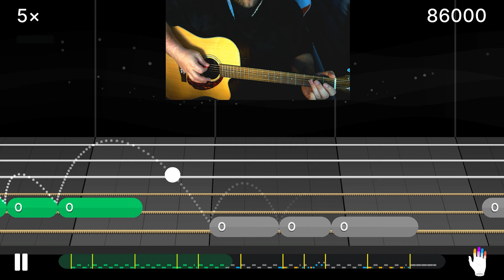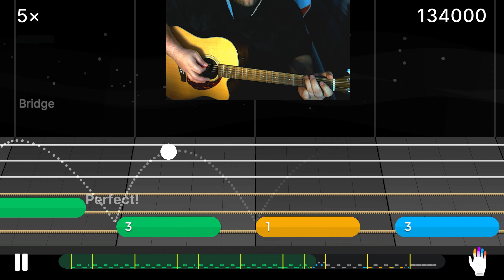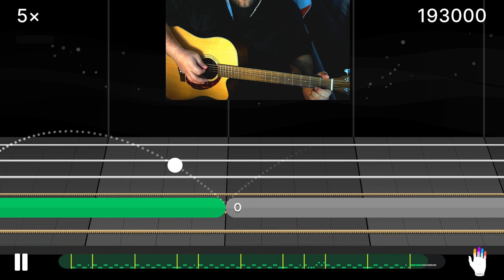Losing My Religion - R.E.M. - Yousician Guitar - Level 1 - Basic Riff